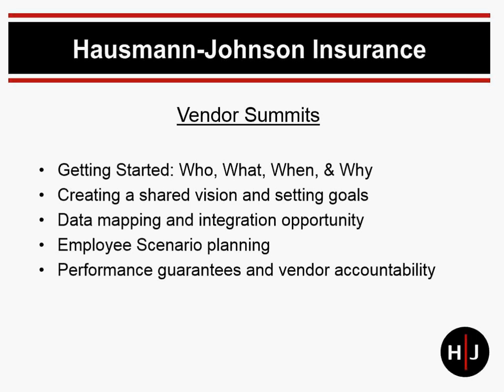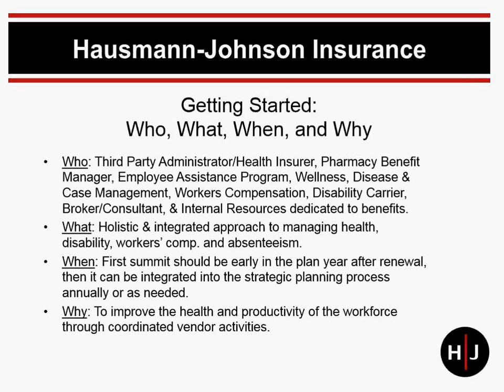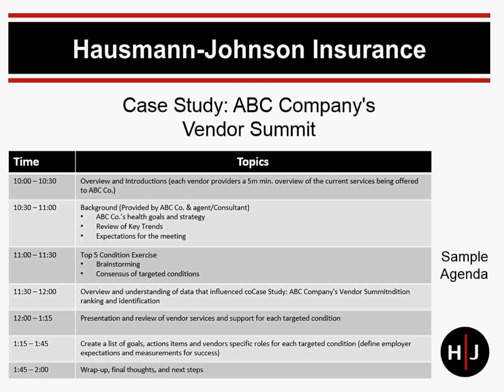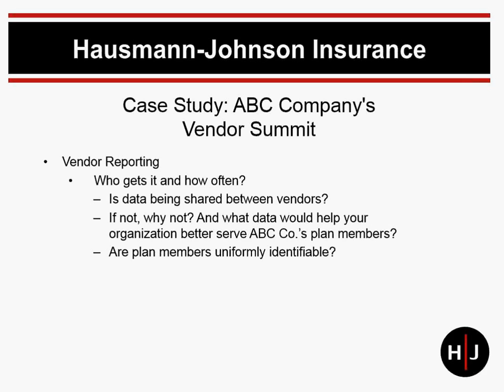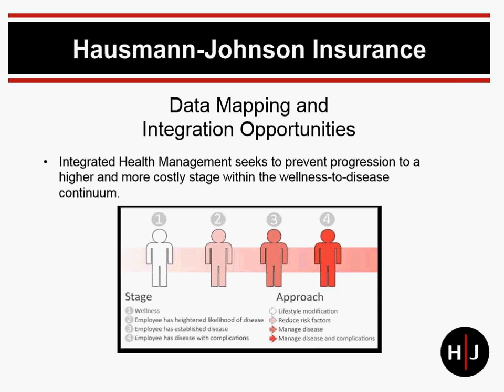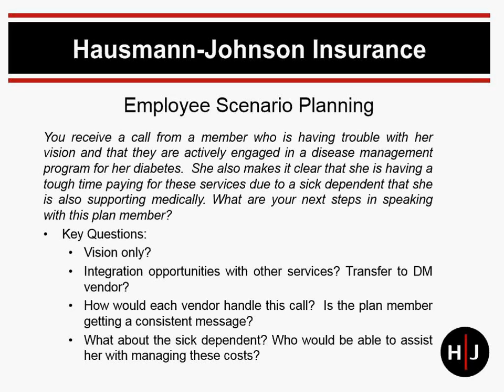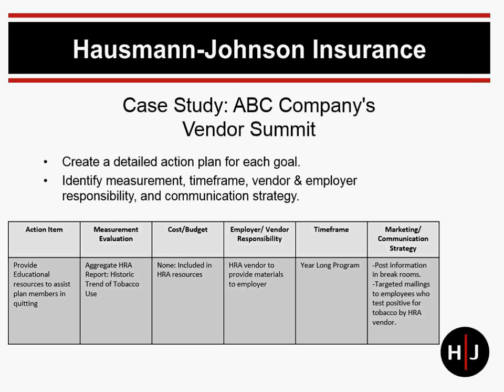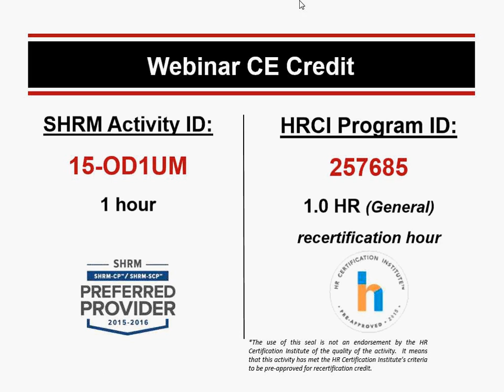10-22-15 Creating Partnerships With Your Benefit Vendors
In this webinar, Jesse Oberloh discusses how you, with the assistance of your benefit consultant, can use the power of a vendor summit to integrate your health and benefit programs with a more focused strategy on improving the health and productivity of your workforce.  Employers often organize health-related benefit programs as independent "silos." Healthcare, EAP programs, wellness plans, disability coverage, and workers compensation are often each handled through different carriers, or even managed by different parts of the organization. The result can be a patchwork of overlapping vendors, who often target the same group of employees and family members. New pressures are transforming the way employers manage health-related benefits programs. Aging workers, mounting rates of disability, growing global competition and the onslaught of ACA regulations have employers scrambling for new and broader health solutions. Traditional managed care has been an inadequate cost management strategy. Now, innovative employers are going beyond a singular focus on healthcare cost control, emphasizing the value of health as well.

You will learn how to hold an effective and successful vendor summit; how to set specific goals based on the needs of your unique employee population; how each vendor interacts with your employees and their dependents; how to set specific goals for each vendor based on your specific targeted conditions; and how to hold vendors accountable and measure their success in reaching these goals.  Ultimately, enhancing the employee's benefit experience and increase productivity while reducing waste and inefficiency in your programs by turning your benefit vendors into business partners.